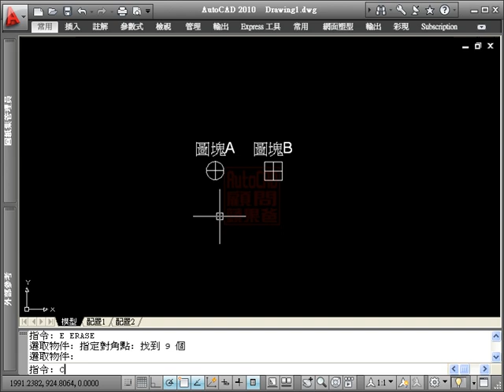AutoCAD 圖塊置換-置換圖塊名稱